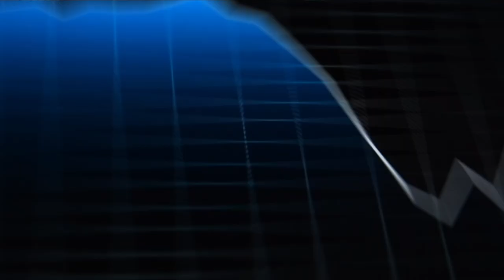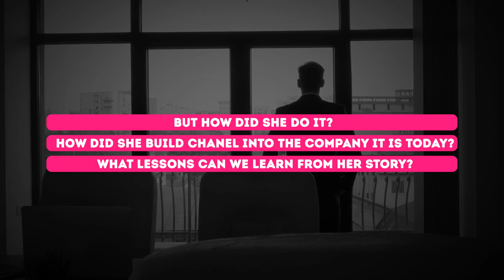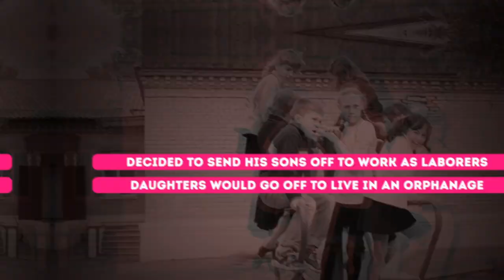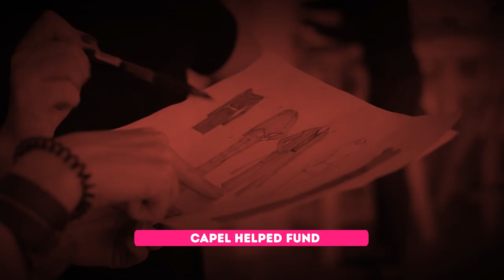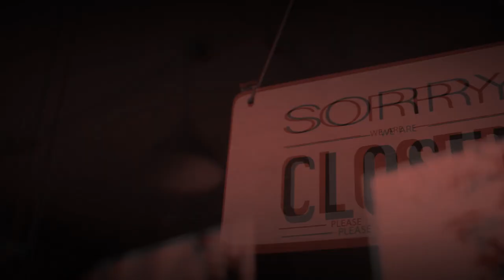How An Orphaned Girl Invented Chanel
Coco Chanel. The French fashion brand is over 100 years old. The company is worth over 13 billion dollars, and it employs up to 20.000 people across its 310 locations worldwide. With numbers like that, there is no doubt that Chanel is a global success.

But things weren’t always rosy for the French company.

It had to survive harsh economic times and even a World War to get here. Most of its success can be traced down to the courage and determination of the Company’s founder: Coco Chanel.

Coco Chanel was trying to build a fashion juggernaut in early 20th century France. A period where the world was still considered ‘a man’s world’. But like all who are destined for success, Coco Chanel remained on the path of her dream even when it felt like the whole world was crumbling down.

As you will see, Coco-Chanel had to make sacrifices if her fledgling company was to survive the troubled waters ahead of it. As a result, her fashion brand is still moving strong nearly 50 years after her death.

But how did she do it? How did she build Chanel into the company it is today, and what lessons can we learn from her story?

🎥 Written, voiced and produced by Team FOUNDER